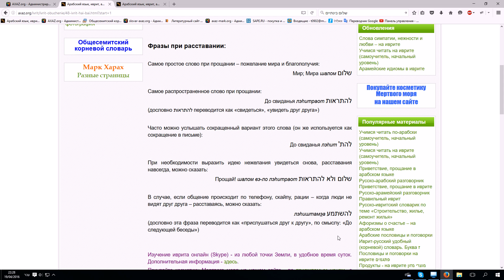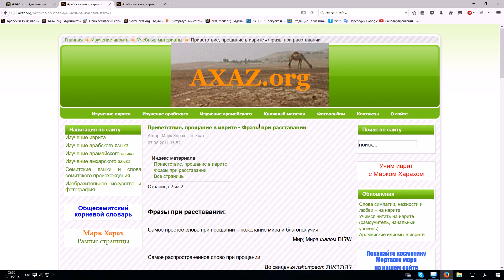29. Изучение иврита. Фразы при расставании. Урок ведет Марк Харах (Ниран)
Как прощаться на иврите. Популярные фразы. Молодежный сленг.
Уроки иврита: индивидуальные; в маленьких группах; вебинары
Звоните (в Израиле) 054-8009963, из других стран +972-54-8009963